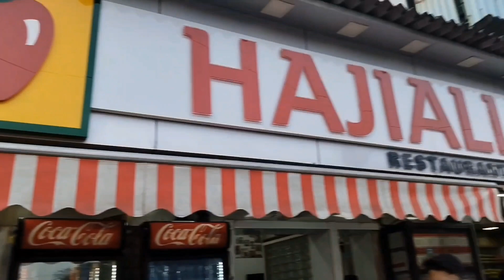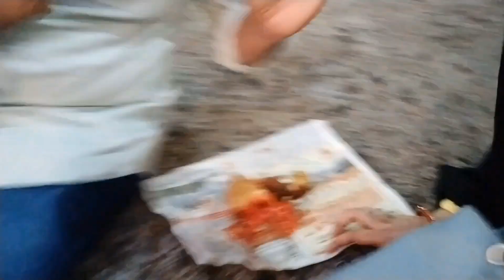Haji ali dargah mumbai vlog 2023 | Mumbai haji ali vlogs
🔶 Mumbai ka famous zoo rani Baugh

🔶 Eid miladun Nabi  Juloos 2023